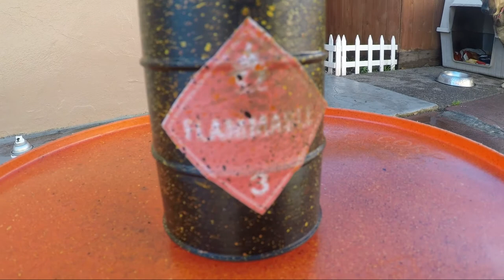Miniature Photography Ideas Part 1 of 3 Coraline Radioactive set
This is a 3 part series on how Icreated the Coraline diorama set and photographed it.  This is video 1 of 3.  I will link the others in this video and in the description below.

Follow with me as I take some 55 gallon 3d printed drums and prepare them for a miniature tabletop photography scene.  The tips in this video are great miniature photography ideas! I receive the 3d printed barrels from Miniatoy (see link below).  They arrive black or white, blank and ready to be decorated however you want.  I show you my process of cutting gluing and painting them.  How to get a realistic rusty pitted effect using only spray paint.  Miniature toy photography ideas like these are really a great way to add realism to your toy photography.

LINKS

etsy ordering: